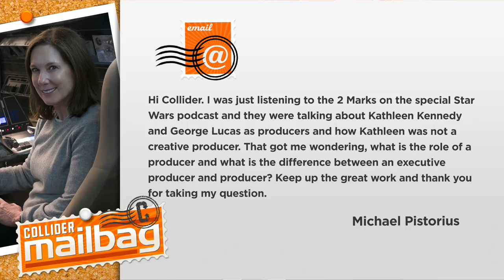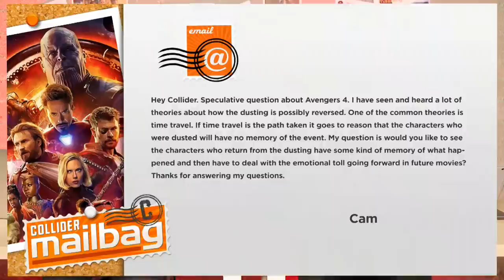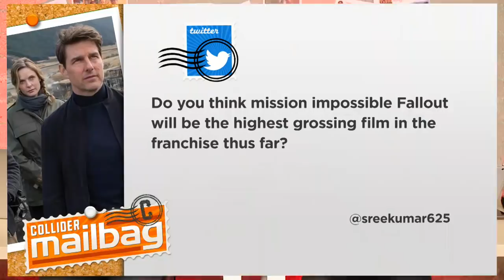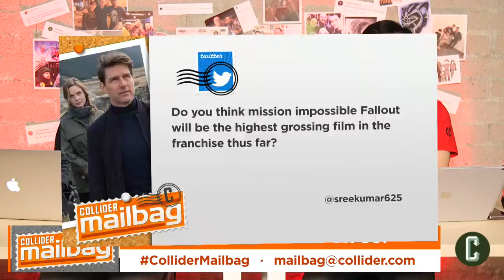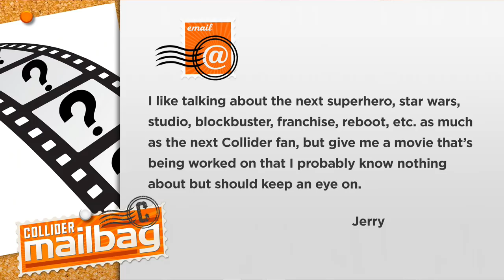Avengers 4: Will the Snap Victims Remember What Happened? - Mailbag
Saturday, June 30th: Dennis Tzeng and Perri Nemiroff answer your mailbag questions.

What is the role of a producer and what is the difference between an executive-producer and producer? Keep up the great work and thank you for taking my question.

Will the characters from Avengers 4 who were dusted by Thanos have some kind of memory of what happened and have to deal with the emotional toll going forward in future movies?

Mini trailer before the trailer…WHY???

Do you think Mission: Impossible Fallout will be the highest grossing film in the franchise thus far?

What’s a movie that’s in production that hasn’t gotten a lot of attention, but one that people should keep an eye on?